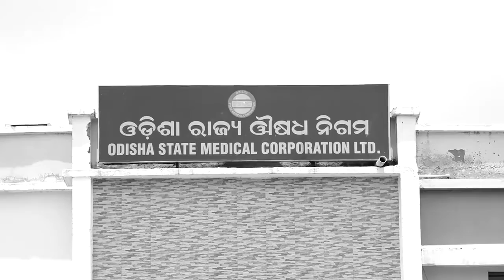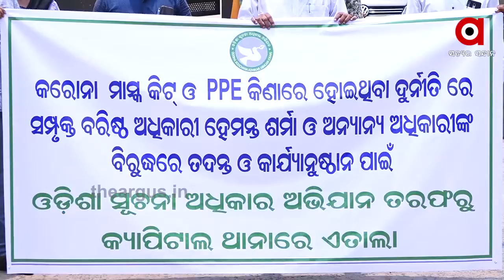ମହାମାରୀରେ ମହାଘୋଟାଲାକୁ ନେଇ ତେଜିଲା ବିବାଦ ...